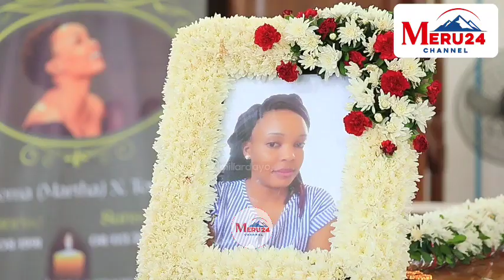MFANYAKAZI WA BANK ALIYECHOMWA MOTO BABA ASIMULIA MKASA MZIMA